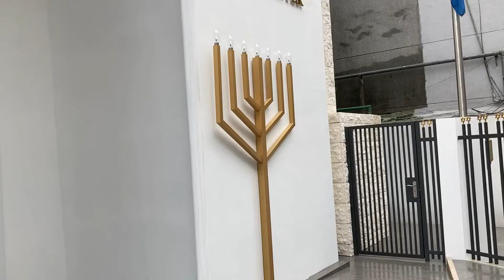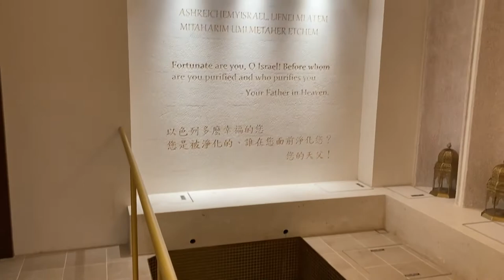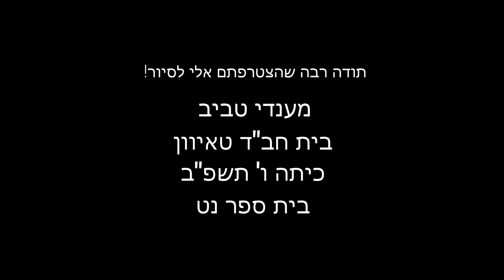סיור בבית חב"ד החדש בטאיוון עם מענדי טביב